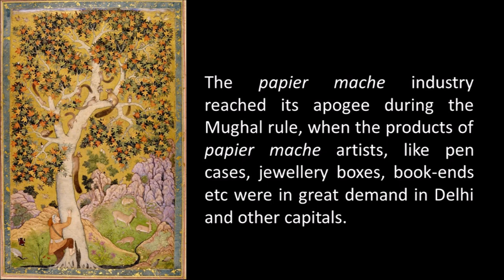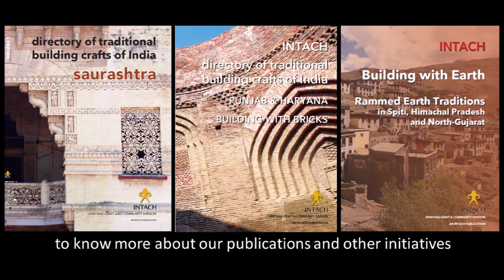Papier Mache as building (Architectural) Craft of Kashmir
Papier Mache as building (Architectural) Craft of Kashmir | INTACH directory of building craft of India

Kashmir is a very unique example of the diversity of crafts and cultures and is home to several extraordinary architectural masterpieces. This film is a small representation of the Publication documents underlying issues of social changes that are occurring in the society, the growing concern over the heritage and its contemporary applications, as well as the issues that can be addressed through our networks and organizations such as INTACH chapters.

There is a real need for orienting young artisans, architects, designers, and builders to utilize and disseminate the existing knowledge of building crafts; contemporary applications of this resource, revive and rejuvenate the skills and energies of the artisans, by providing appropriate opportunities and channels, such as workshops, exposure visits, cross-cultural learning exercises, and creation of a network of like-minded organizations.

We hope that the publication which presents a study of the building crafts and craft persons in Kashmir will initiate a renewed interest among local residents, scholars, conservation architects, and policymakers. This is a crucial step in the important task of preserving the unique cultural heritage of Kashmir.

Do Like and follow our pages to get regular updates about our activities:

Credits:
Ms. Vandana Bindu Manchanda / Film Concept and Editing, Head-HCCD INTACH
Ms. Bharati Bhargava / Research and Documentation
Mr. Vikas Dargan / Film Design and Production, HCCD INTACH
Mr. Muzafar Hussain Sheikh / Papier Mache Artist
Mr. Nasir Hussain Mugloo/ Papier Mache Artist
Mr. Nasir Hussain Khan/ Papier Mache Artist
Mr. Safder Ali Ganie / Papier Mache Artist
Mr. Mohd Maqbool Jan/ Papier Mache Artist
Mr. Liaqat Ali Khan/ Papier Mache Artist